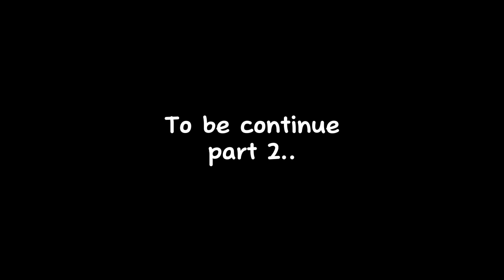Playing the mimic for the first time...